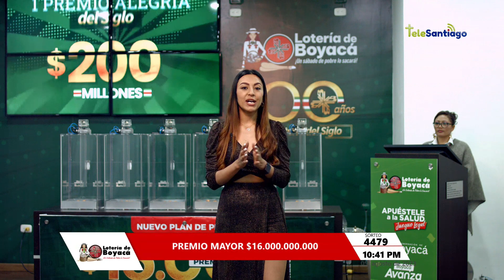Premio Mayor | Loteria de Boyacá CanalTelesantiago Sorteo 4479 - 05 Agosto 2023